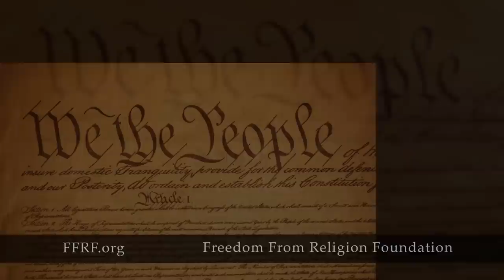FFRF's JFK Ad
This advertisement has been aired on CBS, NBC and MSNBC.